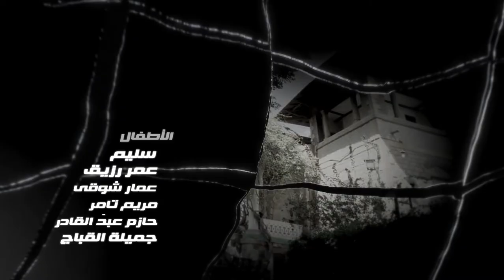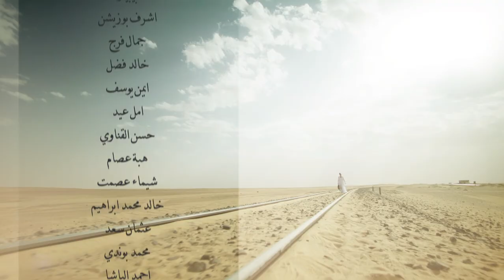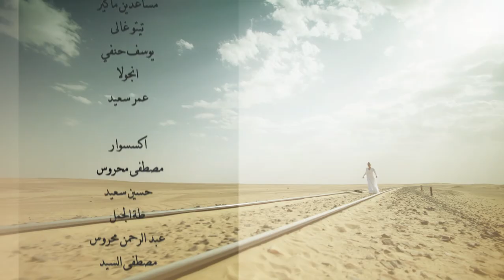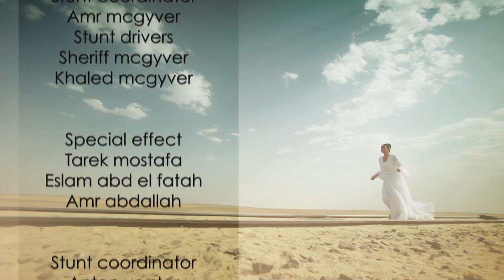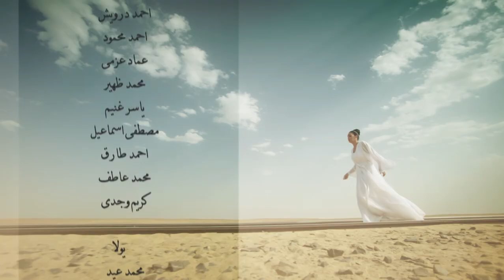Al Kaboos الكابوس El Kabous (The nightmare) 2015 _ Episode 17